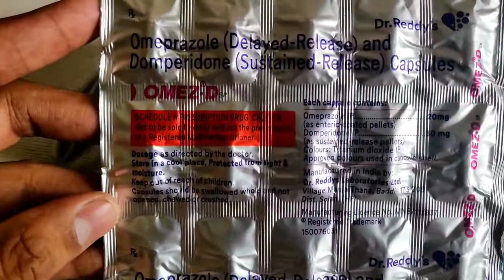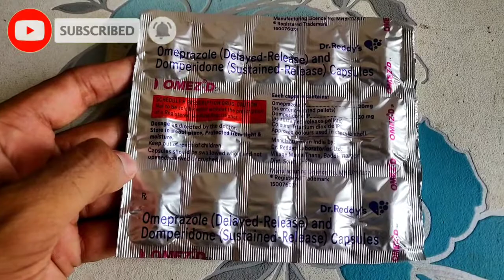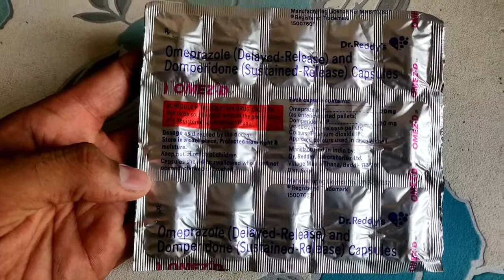OMEZ D (गैस-एसिडिटी की दवा)💊💊| Omez D uses, doses, side effect💉| Omez D capsule💊| Omeprazole Capsule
Hello friends I am Kuldeep Choudhary and I am a pharmacist.
हेलो दोस्तों मेरा नाम कुलदीप चौधरी है और मैं एक फार्मासिस्ट हूं

omez d capsule
omez dsr
omez d capsule ke fayde
omez d capsule usage in hindi,
omez dsr capsule uses in hindi
omez d tablet uses in hindi.
omez d dr reddy.
Omez D uses, doses, side effect. Omez D capsule. Omeprazole Capsule

omez d in telugu,
omez d in hindi
omez d in tamil
omez d in bengali
omez d in marathi
omez-d uses in hindi
omez d kis kaam aata hai,
omez d ke fayde,l
omez d medicine
omez d medicine in hindi,
omez d marathi
omez d malayalam
omez d price.
omez d pronunciation
cap omez d
cap omez d hindi
cap omez dsr in hindi
omez d review
omez d sr capsule uses in hindi,
omez d side effects in hindi
omez d song.
omez d sr tablet uses in hindi,
omez d sr capsule 15's
omez d sachet
omez d sr in hindi
omez d tablet uses in telugu,
omez d telugu
omez d tablet uses tamil
omez d tablet uses in kannada,
omez d tablet in hindi
omez d tablet uses in malayalam.
gas acidity problem solutions

omez d sr
omez d for loose motion
omez d for gas in hindi,
omez d tablet
omez d capsule.
omez d price
omez d medicine,
omez d capsule price
omez d vs pan d
omez d vs omee d
omez d vs rantac
omez d vs dsr
omez d vs razo d
omez d vs veloz d.
acidity medicine name
acidity medicine in homeopathy
acidity medicine malayalam
acidity medicine patanjali
acidity medicine allopathic.
gas aur kabj acidity me konsi Capsule le.

acidity medicine in pregnancy
acidity medicine by baba ramdev,
acidity medicine in tamil
acidity medicine at home,
acidity medicine by patanjali.
balaji tambe acidity medicine
acidity ki best medicine
best acidity medicine in homeopathy,
baby acidity medicine
acidity english medicine
acidity medicine from patanjali
medicine for acidity problem
medicine for acidity at home
medicine for acidity in homeopathy,
medicine for acidity in pregnancy
hyperacidity medicine.
gas ki sabse badiya dawa

patanjali gas acidity medicine
acidity gas homeopathic medicine
acidity medicine homeopathy
acidity medicine home made,
acidity medicine hindi.
acidity ki medicine in hindi.
gas aur acidity ki capsule

acidity ki homeopathic medicine,
acidity ka homeopathic medicine
medicine se acidity ka ilaj
acidity homeopathic medicine malayalam,
acidity ayurvedic medicine malayalam
acidity home medicine in marathi.
acidity homemade medicine
acidity me homeopathic medicine,
acidity medicine name in hindi
acidity medicine of patanjali
medicine of acidity in hindi.
homeopathic medicine acidity problem
acidity baba ramdev medicine,
acidity reflux medicine
acidity medicine tablet
acidity medicine tamil,
acidity ayurvedic medicine in telugu.
gas kabj acidity ki dwai

gas acidity homeopathic medicine,
gas acidity ka homeopathic medicine
gas acidity constipation homeopathic medicine
gas acidity ki homeopathic medicine.
acidity medicine in patanjali,
acidity medicine in hindi.
acidity medicine in malayalam
acidity medicine in kannada,
acidity medicine in home
acidity medicine name.
gas acidity medicine